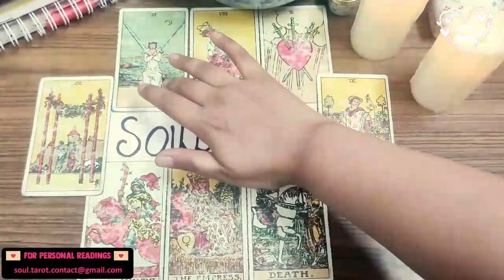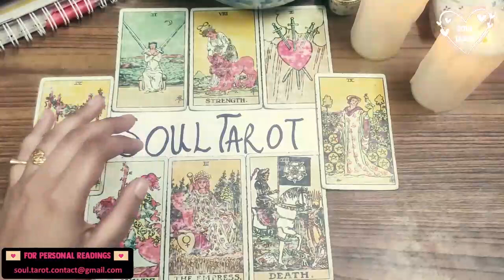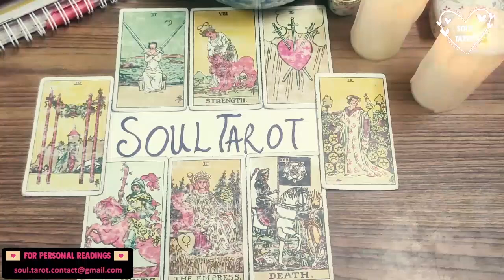LIBRA ✨ A LOT OF PEOPLE WANTING YOU 😅 GREAT THINGS RIGHT AROUND THE CORNER! 😍🤭 MAY